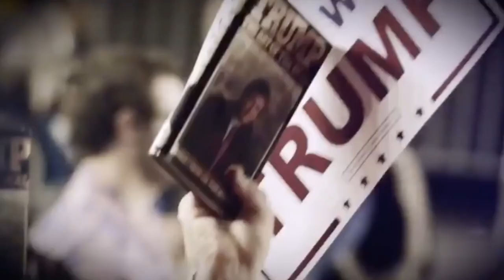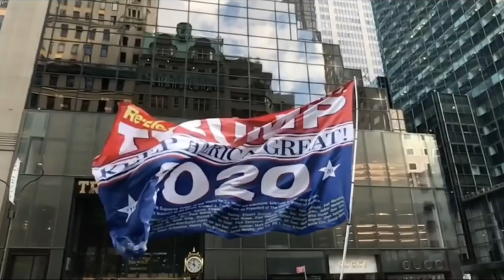Ryan Trotti - They Forgot About Us | Original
I was inspired to write this song after the 2016 election, where the "forgotten man (and woman)" was the central theme Trump's campaign messaging.

Cover art is a painting by the incredibly talented patriot, Jon McNaughton. It's called "You Are Not Forgotten"! Go check him out!